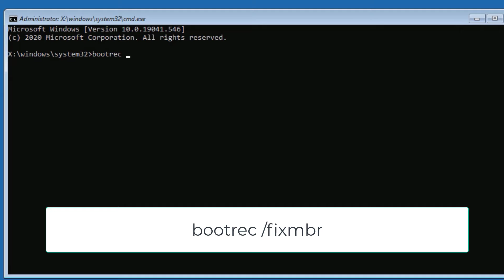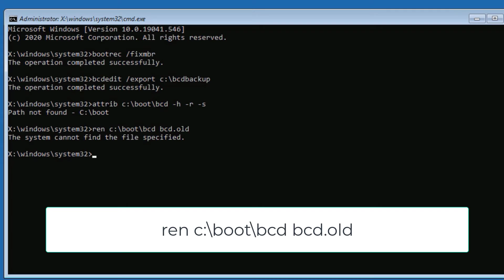0xc000000f Windows 10 Error | Your PC Needs to be Repaired [SOLVED] 2025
FIX: Error Code 0xc000000f in Windows 10 [Easiest Fix]

Chapters:
00:00 Intro
00:00 Solution - 0xc000000f
00:43 CMD commands
02:00 Outro